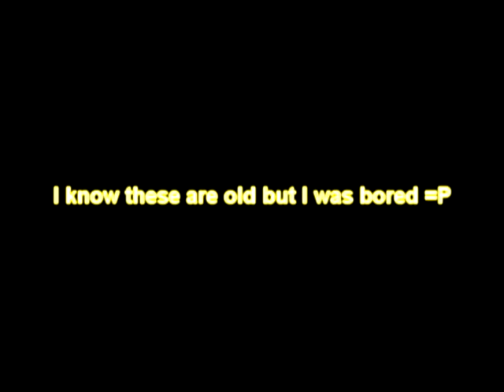Cross Fire Training Jumps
This is old I know, but I was bored =P